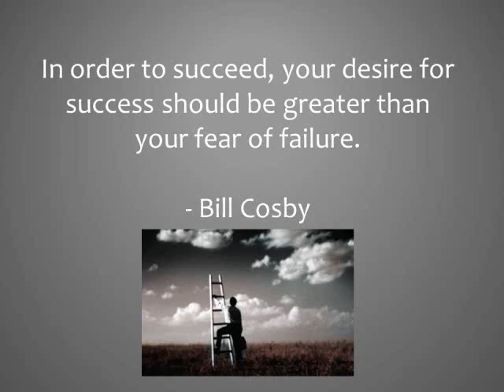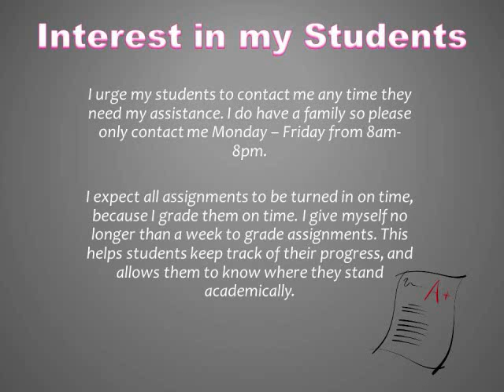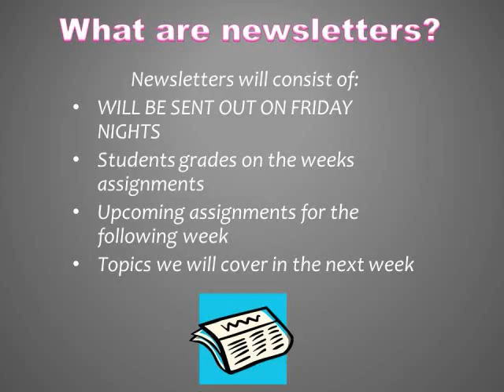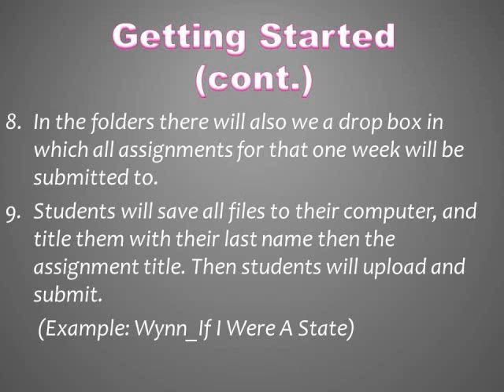Wynn_TeacherWelcomeVideoFinal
Teacher Welcome Video MEDT Class